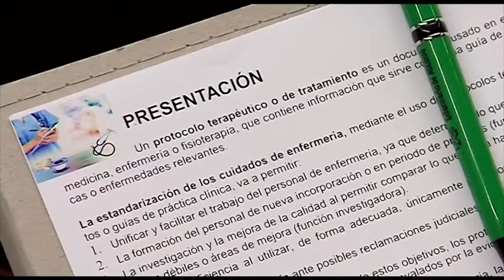VII Jornada Científica de Enfermería HGUE | Cecova TV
La estandarización de cuidados como estrategia para disminuir la variabilidad en la práctica clínica ha sido el hilo conductor de las VII Jornadas Científicas de Enfermería del Hospital General Universitario de Elche (HGUE).